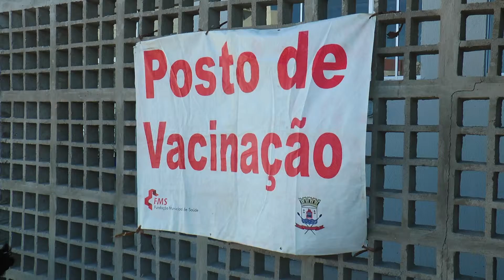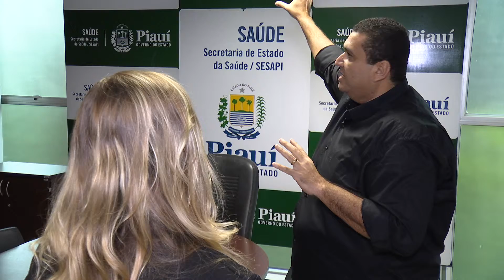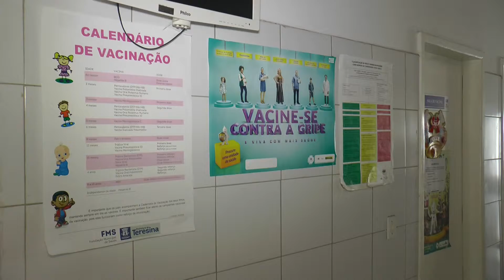Sesapi realiza Dia D de Vacinação contra gripe H1N1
Os casos de gripe H1N1 têm aumentado no Piauí, registrando um total de 32 ocorrências da doença. Para estimular o grupo prioritário a tomar a vacina, a Secretária de Estado de Saúde realiza o Dia D da Campanha Nacional de Vacinação Contra a Gripe. O Piauí registra uma morte pela doença. Por sua vez, a Fundação Municipal de Saúde (FMS) de Teresina, a capital do Piauí, registra 32 casos, sendo 17 com síndrome gripal e 15 com síndrome respiratória aguda grave.